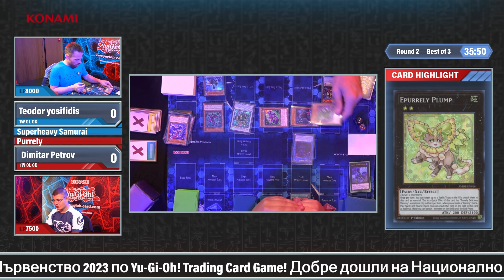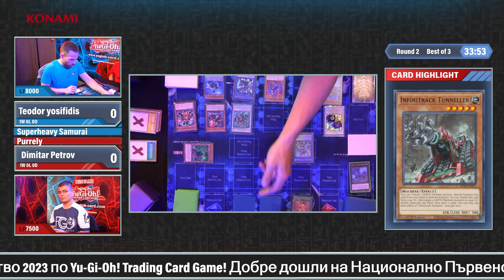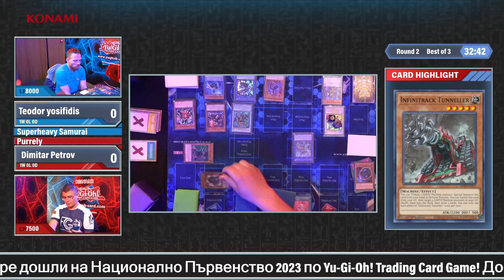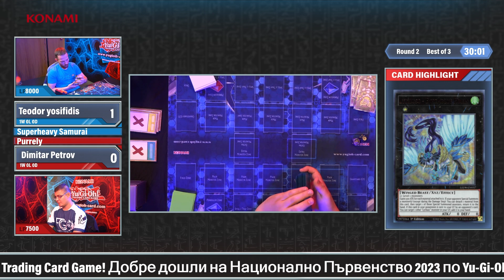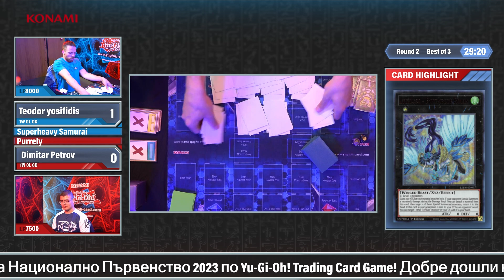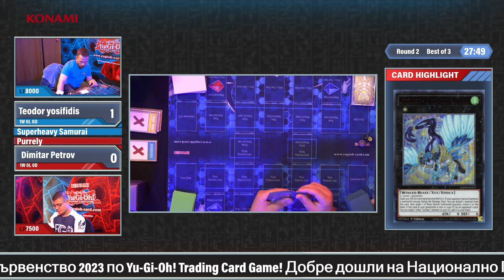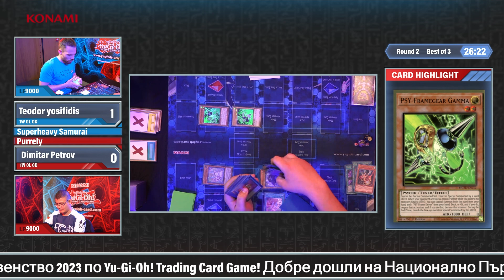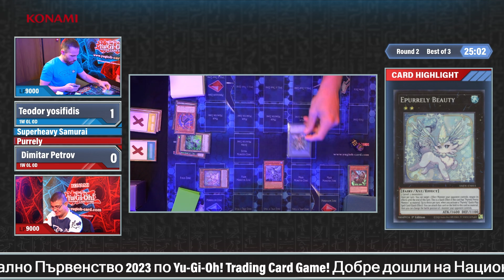Yu-Gi-Oh! TCG Yu-Gi-Oh! TCG Bulgarian Nationals 2023 - feature match 2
On 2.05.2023 in Sofia was held Yu-Gi-Oh! TCG Bulgarian Nationals - Sofia 2023 where 154 players from different cities from Bulgaria and countries took part.
Many thank to our commentators Ventseslav Monev & Ivan Arabadjiiski and everyone who took part in this event to make it even better!

Blue Player - Teador Iyosifidis (Superheavy Samurai)
Red Player - Dimitar Petrov (Purrely)

Video Production: NoThx Media Group LTD

Venue: Vitosha Park Hotel Sofia